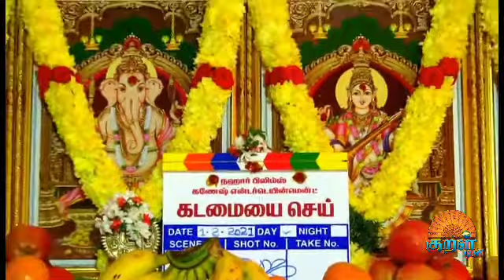Kadamaiyai Sei Movie Pooja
Pooja Ceremony of *Kadamaiyai Sei* Starring *S.J Surya, Yashika Anandh *. Written & Directed by
VenkatRagavan.Nahar Films Ganesh Entertainment- Production No.2

Spl Guest
*Mr.Kadambur Raju*
(Minister for Information and Publicity)
*Mr.ChandraPrakash Jain*
*Mr.Murali Ramaswamy*
*Mr.Radhakrishnan*
*Mr.Kathiresan*
*Mr.RK Suresh*

Priya House*
17/9 RA Puram,3rd Street,
Murugan store back side
RA Puram Chennai.